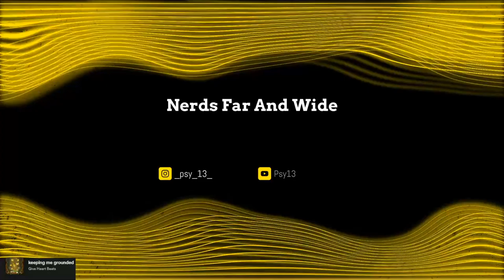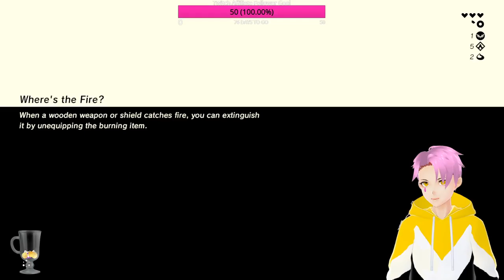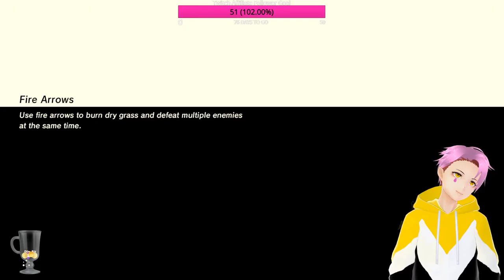We're Off To See The Impa, The Wonderful Impa of Hyrule